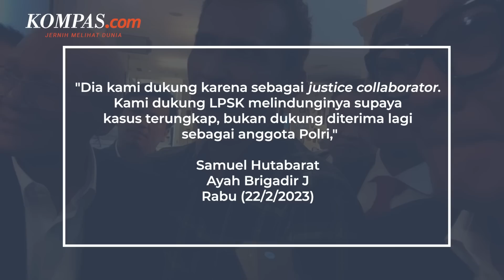Ayah Brigadir J: Kami Dukung Richard sebagai JC, Bukan Kembali Jadi Polisi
Ayah Brigadir Nofriansyah Yosua Hutabarat atau Brigadir J, Samuel Hutabarat, merasa kecewa dengan keputusan Polri yang tak memecat Richard Eliezer dari kepolisian.

Samuel mengatakan, keluarganya memang mendukung Richard dalam kasus ini sebagai justice collaborator (JC) untuk membuka rangkaian pembunuhan Yosua secara terang.

Kendati demikian, Samuel tidak mendukung Richard untuk kembali menjadi anggota polisi.
Samuel lantas mengingatkan bahwa Richard merupakan orang yang menembak Yosua hingga tewas.

Sebelumnya, Divisi Propam Polri memutuskan
tidak memecat Bharada E atau Richard Eliezer dalam sidang etik yang digelar pada Rabu (22/2/2023).

Karo Penmas Humas Polri Brigjen Ahmad Ramadhan mengungkapkan, ada sembilan hal yang jadi pertimbangan majelis komisi sidang etik tidak memecat Richard.

Video Jurnalis: HAM, FIR
Penulis: David Oliver Purba
Penulis Naskah: Fathira Deiza A
Narator: Fathira Deiza A
Video Editor: Fathira Deiza A
Produser: Khairun Alfi Syahri MJ